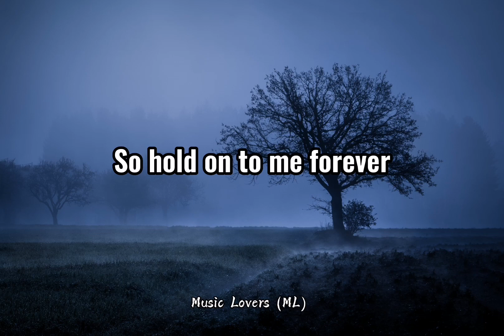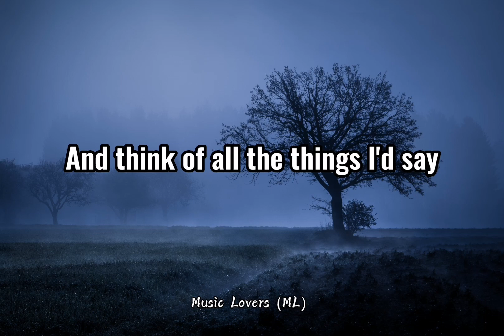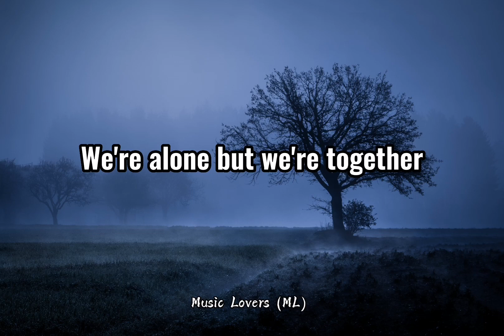KSHMR x Tungevaag - Close Your Eyes (Lyrics)